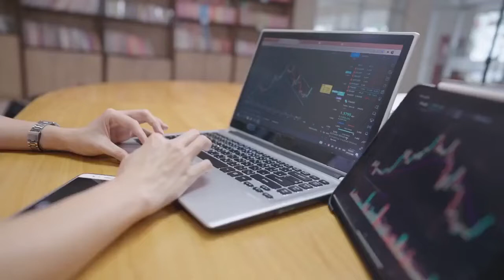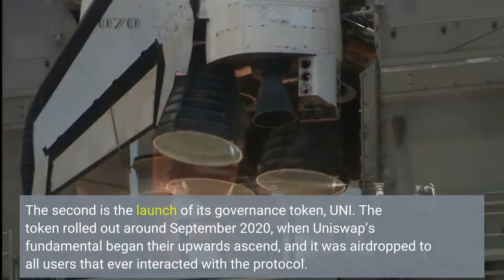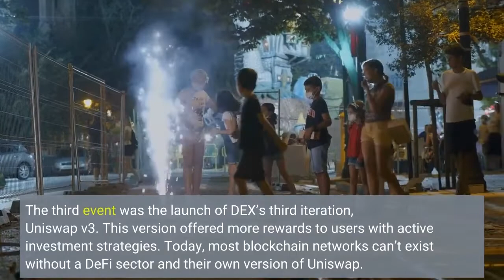How Ethereum’s Uniswap Reached A Milestone Of $1 Trillion In Trading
Popular decentralized exchange (DEX) platform on Ethereum, Uniswap, celebrates a major milestone. Via its official Twitter account, the team behind the protocol announced that it has processed $1 trillion in all-time trading volume. Related Reading | Coinbase Is on a Downwards Spiral and Could Be Taking your Crypto with ItAs seen below, this metric has been on an uptrend since September 2020. At that time, the protocol processed less than $10 billion in cumulative trading volume. The $1 trillion milestone was reached in less than a year as Uniswap went processing around $250 billion in cumulative trading volume to $750 trillion in March 2022. The metric has been on the rise despite the current downtrend across global markets. The team behind Uniswap stated the following:It’s been one hell of a ride. As of today, the Uniswap Protocol has passed a lifetime cumulative trading volume of $1 Trillion (…). We couldn’t have reached this milestone without the Uniswap community that continues to build alongside us. Here’s to the next Trillion. Additional data provided by the team behind the protocol suggest Uniswap’s popularity has been increasing along with its trading volume. The DEX’s market share surpassed 50% in August 2020 and has reached over 60% since that time. In addition, the number of Uniswap Users recently hit almost 4 million. In January 2021, the metric stood at less than 1 million users. This represents a 4x increase in a little over a year. The inventor of Uniswap, Hayden Adams, added:$1 trillion all-time volume. I don’t tweet milestones as often these days, but four commas blows my mind. Never expected Uniswap to grow the way that it has. Thanks to everyone who has been along for the ride. There are three potential events that have resulted in Uniswap’s increase in market share and popularity. The first in the deployment of its second iteration, Uniswap v2 introduced new features and functionalities replicated across the entire DeFi sector. The second is the launch of its governance token, UNI. The token rolled out around September 2020, when Uniswap’s fundamental began their upwards ascend, and it was airdropped to all users that ever interacted with the protocol. The event marked an inflection point in the adoption of DeFi protocols. The next year, the sector boomed with the introduction of non-fungible tokens (NFTs) into the mainstream and more people onboarding it. The third event was the launch of DEX’s third iteration, Uniswap v3. This version offered more rewards to users with active investment strategies. Today, most blockchain networks can’t exist without a DeFi sector and their own version of Uniswap. Despite its popularity, the DEX and other protocols have been affected by the current downside price action across large cryptocurrencies. Data from Token Terminal suggests Uniswap peaked in September 2021 when its total value locked (TVL) was close to $10 billion and its trading volume followed. Ever since then, this metric has been in a downtrend and currently appears to be consolidating. Related Reading | TA: Bitcoin Price Stuck In Key Range, Why Dips Might Be LimitedAt the time of writing, UNI’s price stands at $5.57 with a 5.5% loss in the last 24-hours.